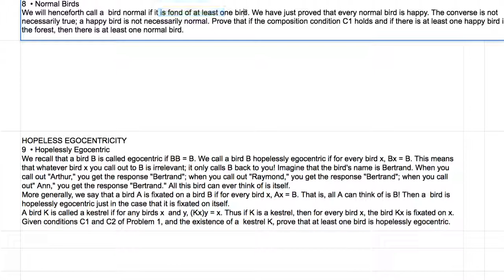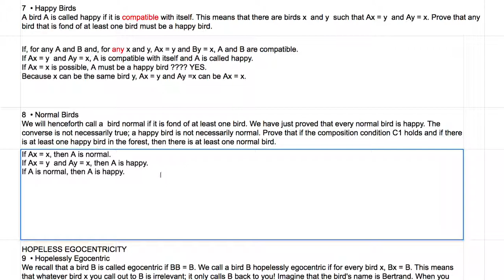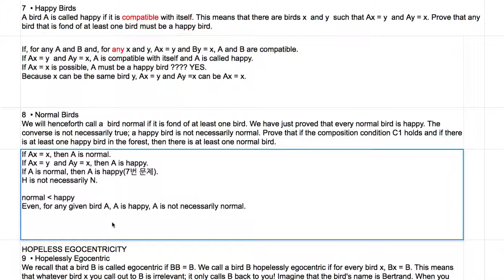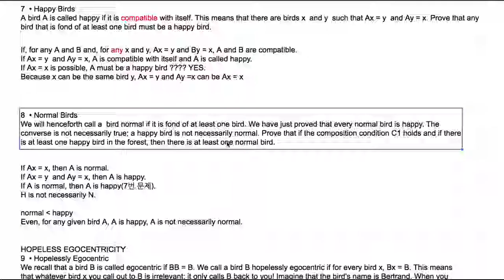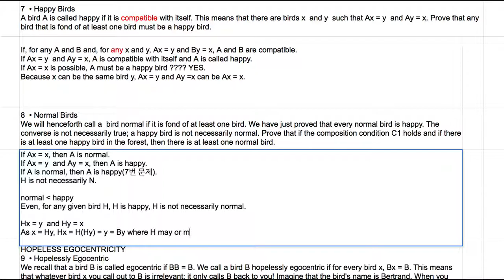[영어의 구조] 309 - 여덟 째 퍼즐